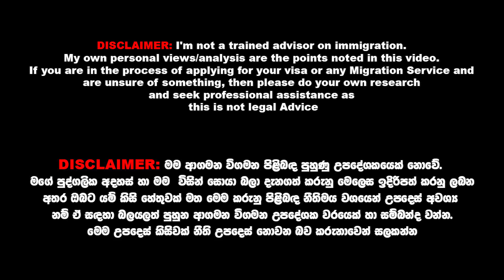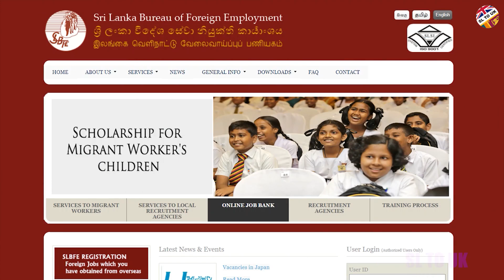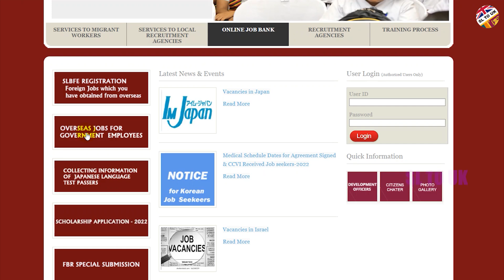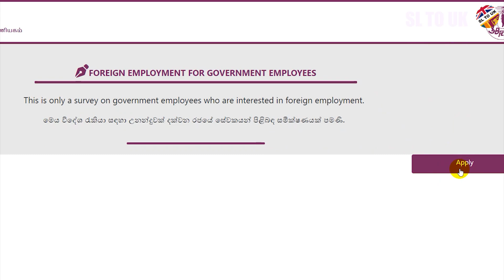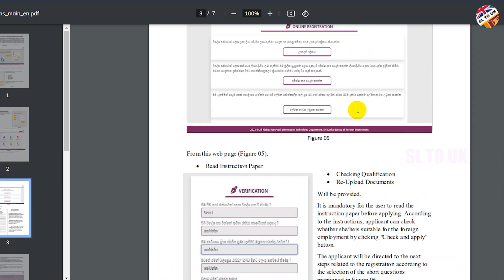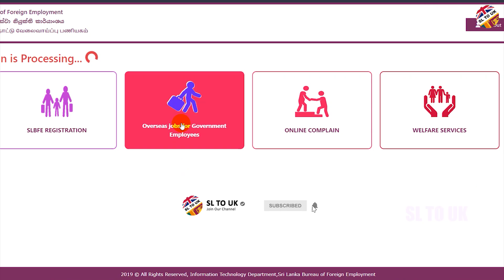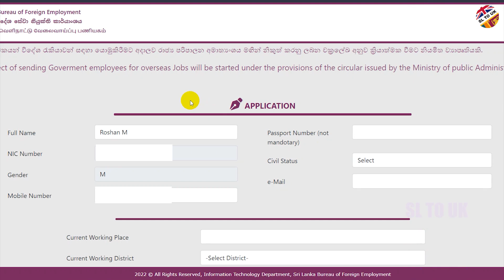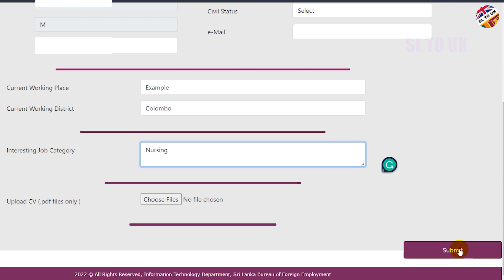Gov Employee Abroad Program 2022 | අවුරුදු 5ට රට යවන රජයේ සේවකයන් | දැන්ම ලියාපදිංචි වන්න | SL TO UK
❤ Hello everyone,
රජය විසින් රජයේ සේව‍යේ ඉන්න අයට අවුරුදු 5ක් දක්වා විදෙස් ගත වෙන්න ලබා දෙන වැඩසටහනට ලියාපදිංචි වීම සඳහා අවශ්‍ය ගිනුම හදා ගන්න විදිහ ගැන තමයි අද කතා කරන්නේ. ඔයත් රට යන්න හිතනවා නම් මේ විදිහට ඇප්ලයි කරලා තියා ගන්න.

My Web Site was Launched: My Web Site was Launched